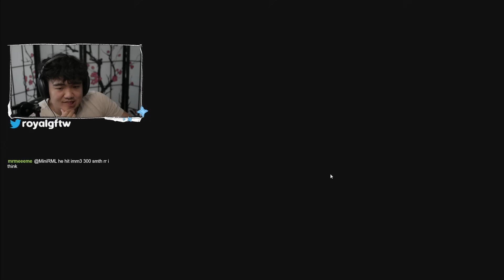Climbing through Diamond, but I'm Ghost Only.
What's up guys! It's your resident strong independent asian man, royalG, back with our 2nd episode of our new series, Ghost to Immortal! In this episode, we're starting our climb up diamond, and hopefully getting some good shots in. Hope you guys enjoy!